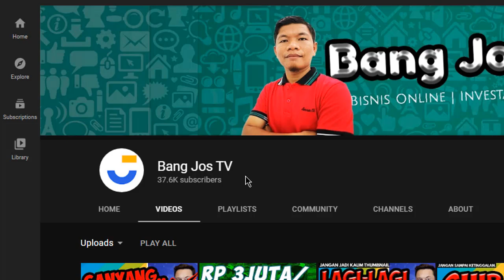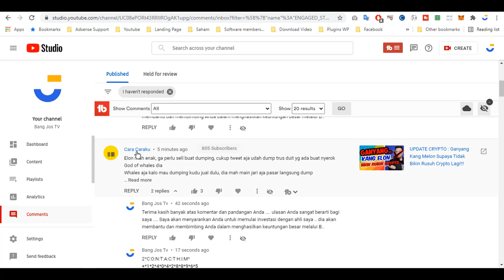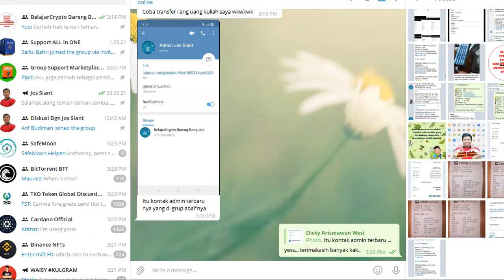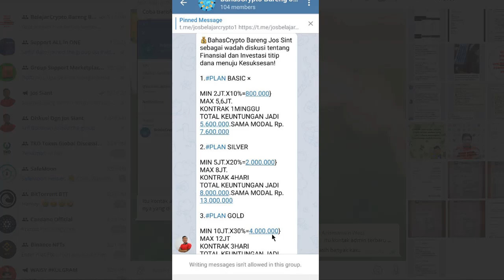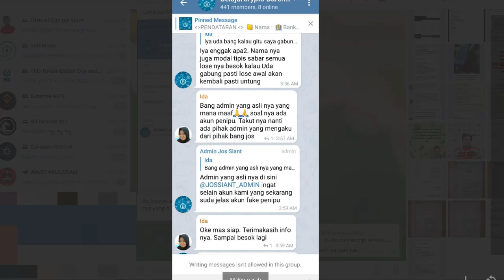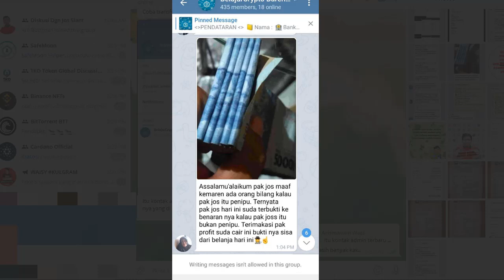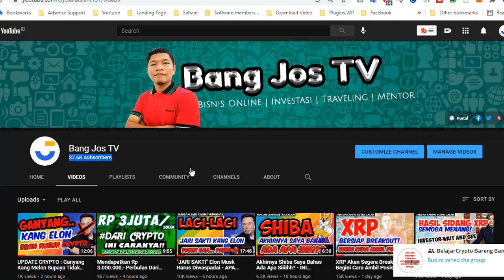AWAS PENIPU INI Jangan Sampai Anda Kirim Uang Ke Dia!!! SAYA TIDAK PERNAH MEMINTA UANG.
Video ini saya buat sebagai bentuk klarifikasi bahwa ada yang mencatut nama saya untuk kepentingan penipuan.

Kepada teman-teman semua... supaya BERHATI-HATI dan tidak sembarangan transfer ke seseorang yang mengaku nama saya.

Saya tegaskan: SAYA TIDAK PERNAH MEMINTA SIAPAPUN UNTUK MENTRANSFER UANG UNTUK KEPENTINGAN APAPUN.

JADI KALAU ADA YANG MEMINTA UANG DI TRANSFER... SAYA PASTIKAN BUKAN SAYA.

DAN KALAU SAMPAI ANDA TERTIPU... BERARTI DILUAR TANGGUNG JAWAB SAYA.

Follow social media BANG JOS